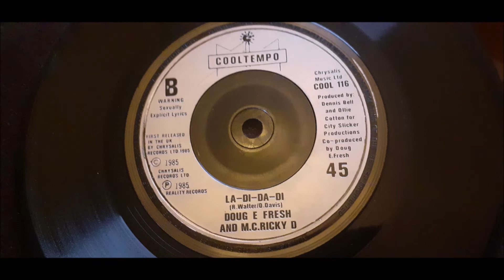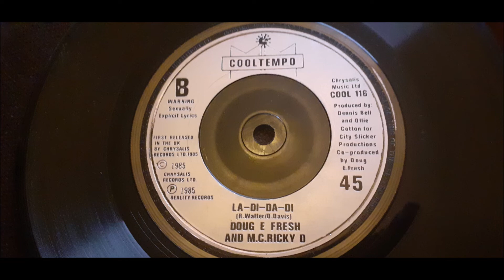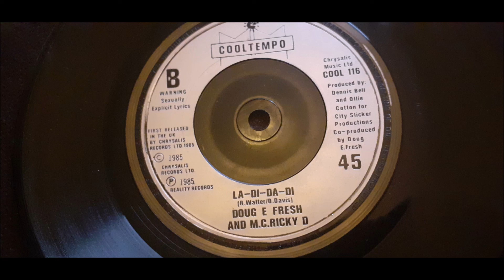Doug E. Fresh And The Get Fresh Crew - The Show